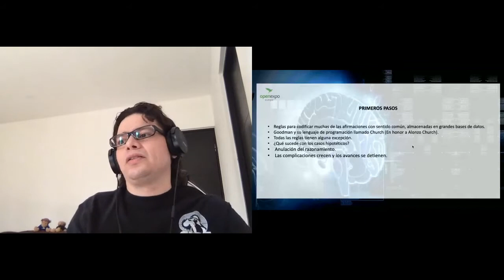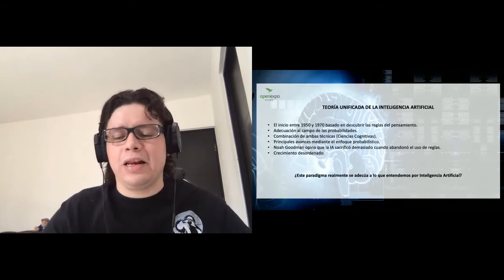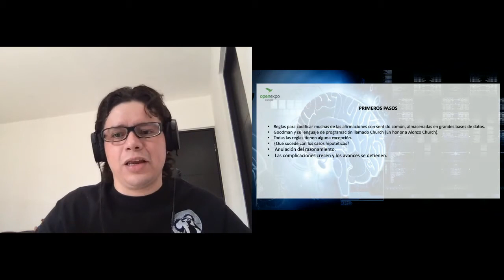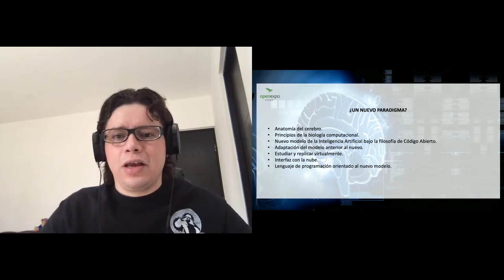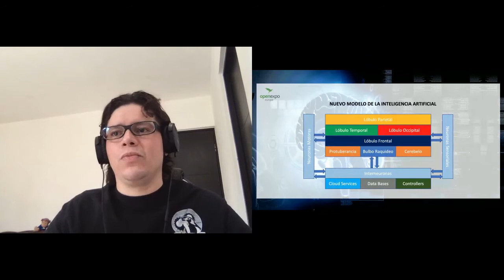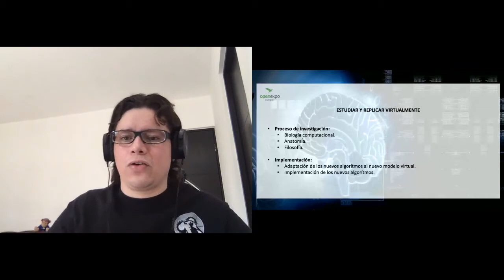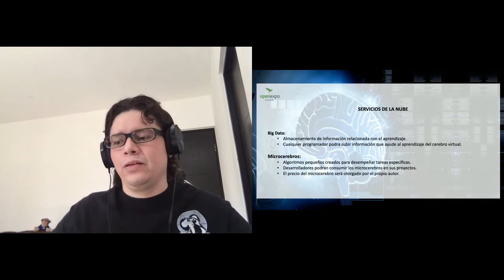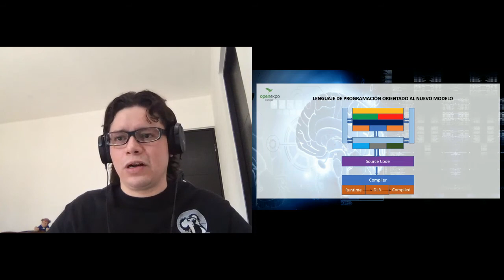Inteligencia Artificial: evolución a un nuevo paradigma con Adlair Cerecedo Méndez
ACTUALIZACIÓN: El próximo 16 de marzo del 2021 a las 17.00 estaremos en directo con la mesa redonda: "La revolución de la Inteligencia Artificial". Inscripciones gratuitas
En esta ponencia en la sala Ibexa de OpenExpo Virtual Experience, Adlair Cerecedo Méndez, Software Engineer en Microsoft, nos habló sobre su proyecto de Inteligencia Artificial.